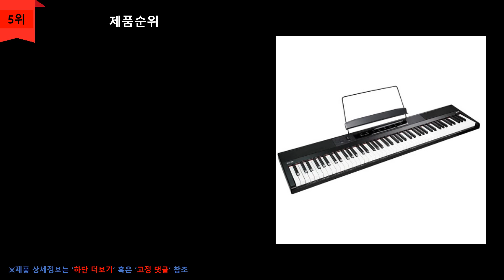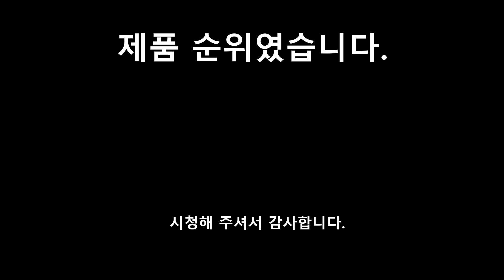디지털피아노 추천 TOP 5 - 23년 최신제품 61건반 1개 / 88건반 4개 가장 인기제품✔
1위
마루아치
61건반 디지털피아노
MQ-6132
\64,300원
무료배송

2위
삼익악기
88건반 디지털피아노
N2PRO
\394,000원
무료배송

3위
카시오
88건반 디지털피아노
CDP-S90
\478,730원
무료배송

4위
야마하
정품 신모델 P-125
88건반 디지털피아노
\678,500원
무료배송

5위
REVE
터치 인터페이스
88건반 디지털피아노
RP20
\294,000원
무료배송

❤️찾으시는 제품이 없거나 품절되었다면, 아래 링크를 참조해보세요❤️

00:00 인트로
00:11 상품소개
01:00 마무리

순위맨 Dream